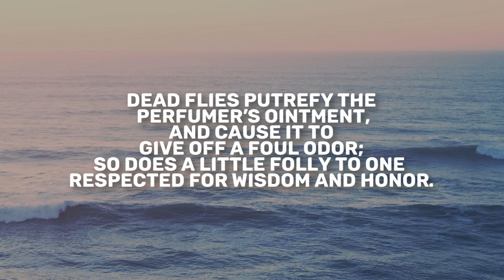Ecclesiastes 10 | Daily in the Word | Pastor John Spencer